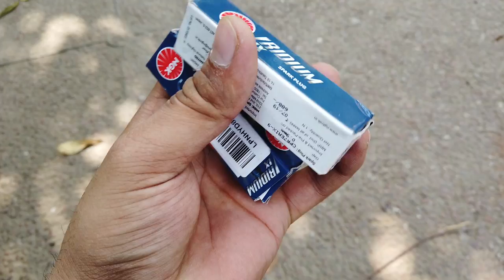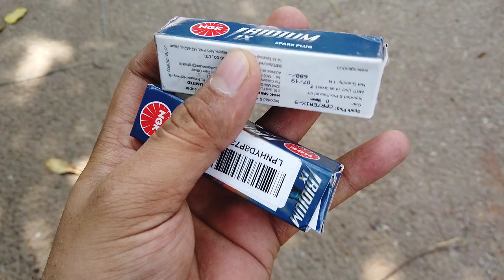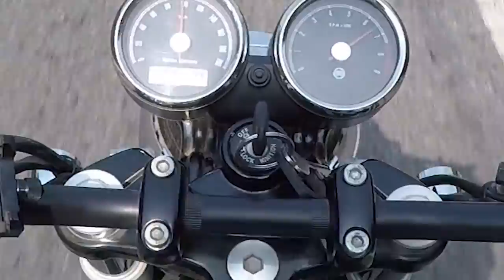Iridium spark plug experience - Is it good for your bike ? - King Indian - King Indian